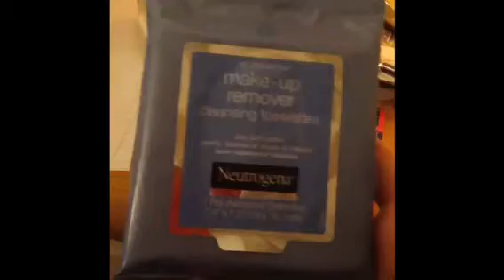Mini Haul & Announcement!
Always remember to be yourself and shine. ❤️✨

Video suggestions? Comment them below! 💬

FYI: Any music used is purchased by me. All opinions are my own. I sometimes use ideas from Google/Pinterest for my videos and I make sure to include that info when I do.